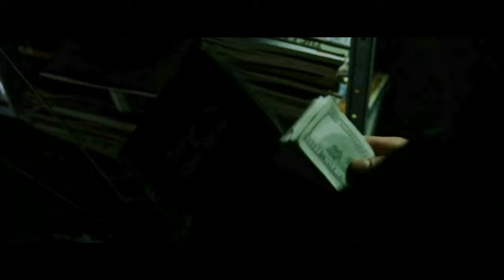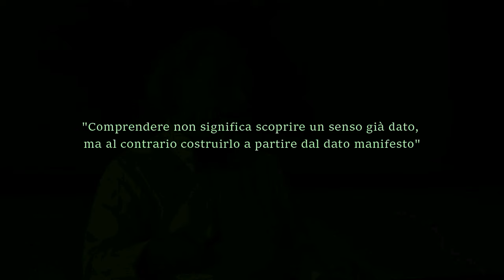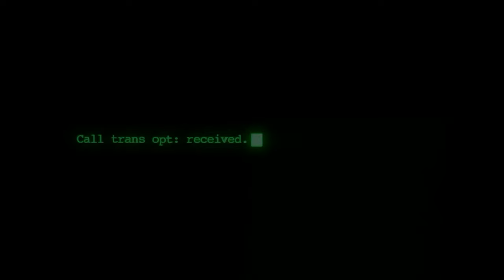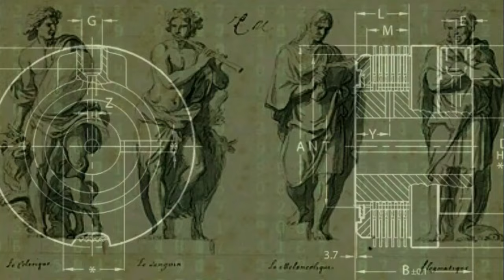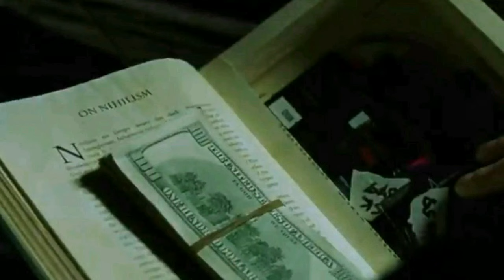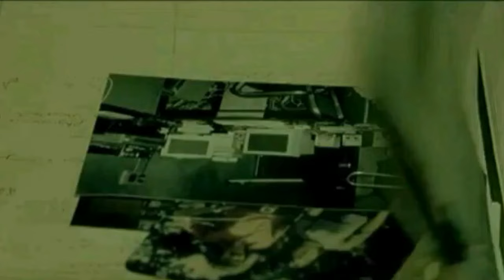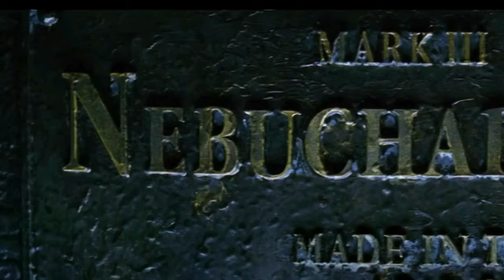Qual è il significato di Matrix? (Simboli, Filosofia e Interpretazione)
Per approfondire: [bibliografia]
"Dal cinema ai media digitali. Logiche del sensibile fra corpi, oggetti, passioni" di Nicola Dusi
"Un lettura perversa del film d'autore, da Psycho a Joker" di Slavoj Zizek
"Pillola rossa o Loggia nera? Messaggi gnostici nel cinema fra Matrix, Westworld e Twin Peaks" di Paolo Riberi
"Cyberfilosofia" di Jean Baudrillard
"The Matrix" di Slavoj Zizek
"Simulacri e impostura" di Jean Baudrilard
"Utopie, Eteropie" di Michel Faucault
"Manifesto accelerazionista" di Alex Williams e Nick Srnicek

Il mio libro: